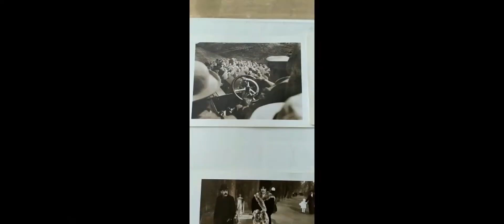23 Haziran 2021-Işıl Özgentürk Atölye -2021